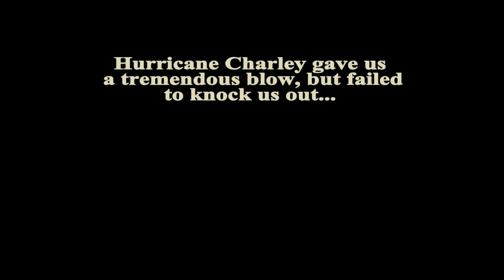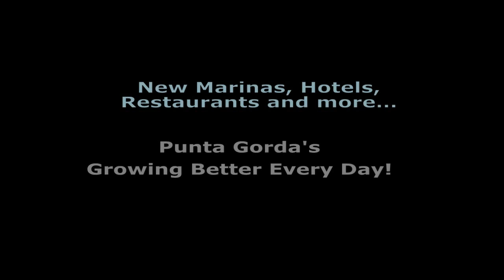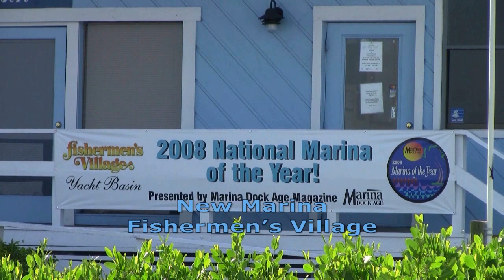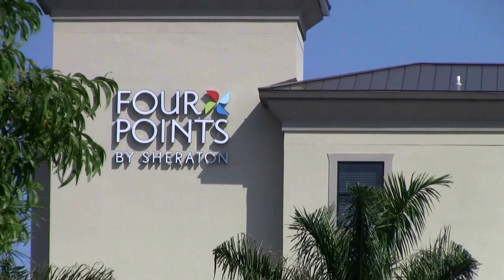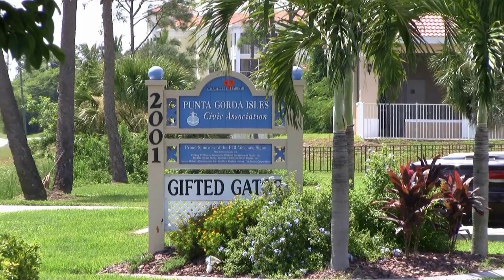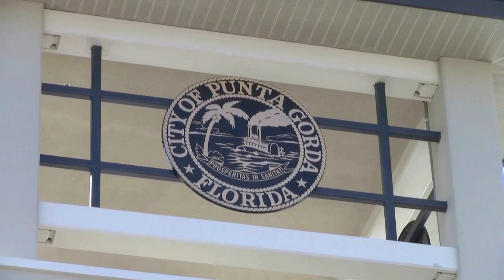Punta Gorda TV Hurricane Charley A story of renewal five years in the making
On August 13 2004, Hurricane, Charley, made landfall in Punta Gorda, Florida, as a category 4 storm. With winds in excess of 140 MPH, it caused considerable damage. The people of Punta Gorda face the challenged and rebuilt their city into an even stronger and more vibrant community.

Please Note: due to YouTubes 10 minute limit, this video has been modified from the original video